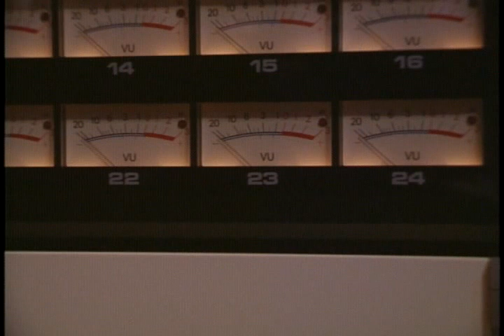Emily Remler talks about Pat Martino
Emily Remler interviewed about Pat Martino and her experiences playing with him.